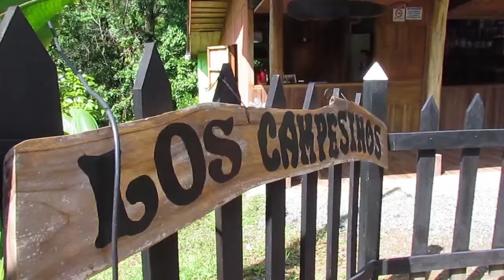XtremeTours.net in Quepos, Costa Rica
in Quepos, Costa Rica for a canyoning and waterfall rappelling experience of a lifetime! Professionally trained bilingual guides.